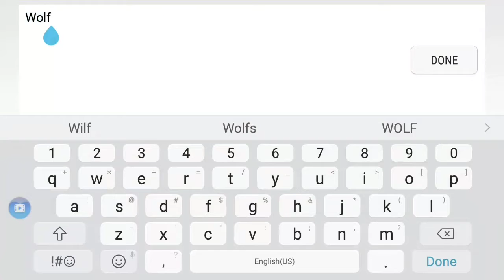WOLF QUEST GAMEPLAY!!!//SUBSCRIBE \\